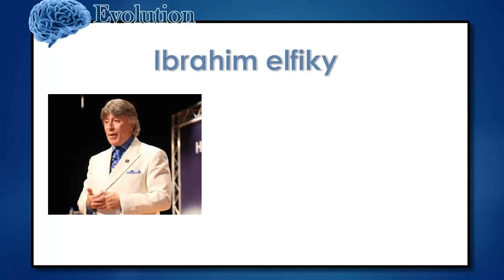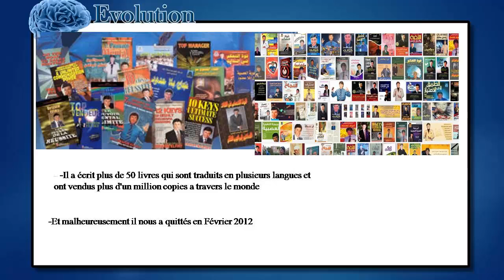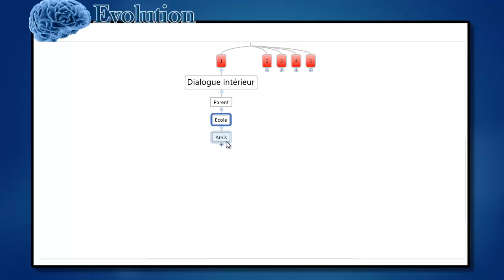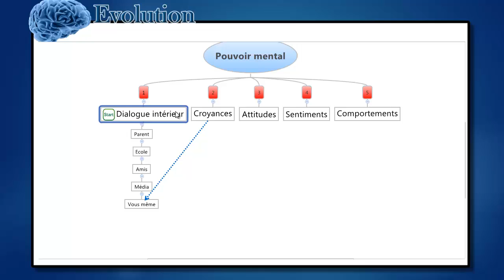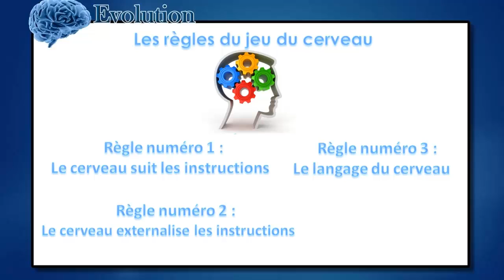ibrahim elfiky- résumé du Pouvoir Mental Illimité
Dans cette vidéo je partage avec vous mon résumé de la présentation de ibrahim elfiky pouvoir mental illimité que je vous recommande  de regarder